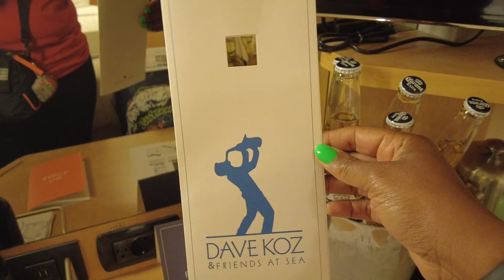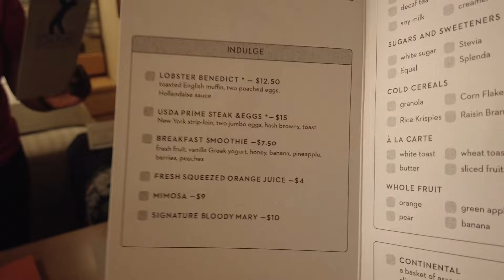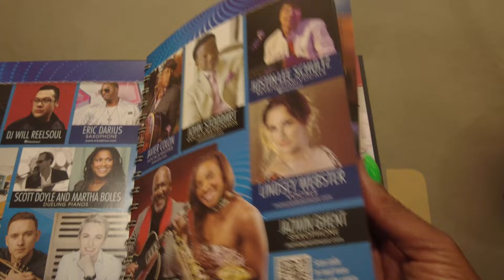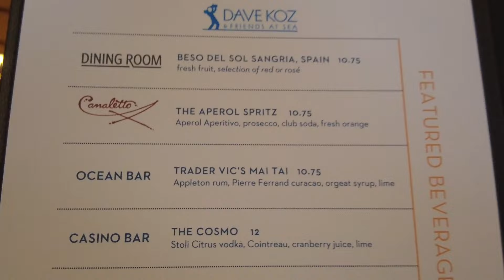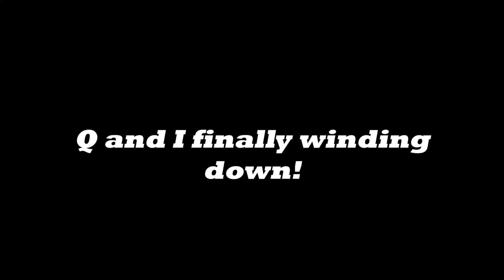JAZZED Up Journey | Dave Koz & Friends Jazz Cruise | Holland America Oosterdam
Hi! We're QNS Vlogs!

Join us for our first day aboard Holland America's Oosterdam sailing out of Barcelona, Spain for an unforgettable adventure as we attend the Dave Koz & Friends Jazz Cruise! Join us for a jazzed up journey featuring over 200 of the world's top jazz musicians! We take you with us as we attend the star-studded sail away party and the first of numerous smooth jazz concerts at sea during our 7 day adventure!